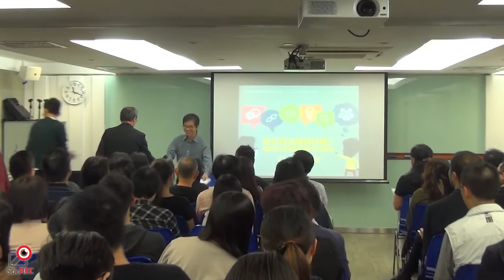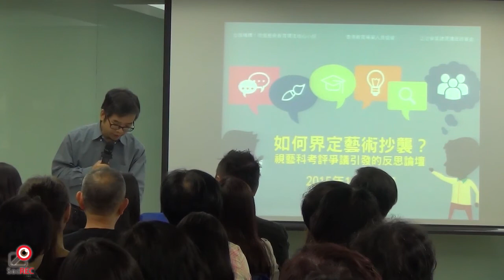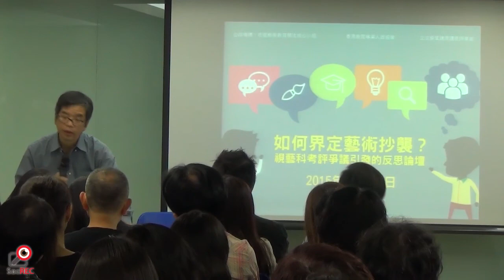14NOV2015 黎明海教授：考評局要還學生清白，並建議五點 - 視覺藝術科公開試「抄襲」風波論壇 (7/9)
視覺藝術教育關注核心小組、教協、立法會葉建源議員辦事處合辦